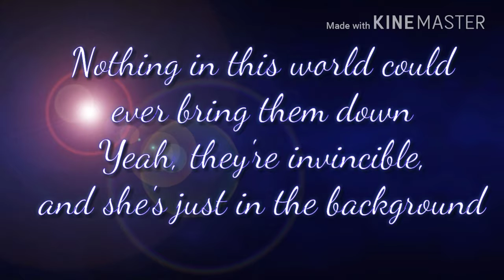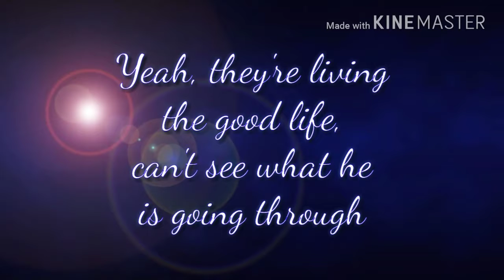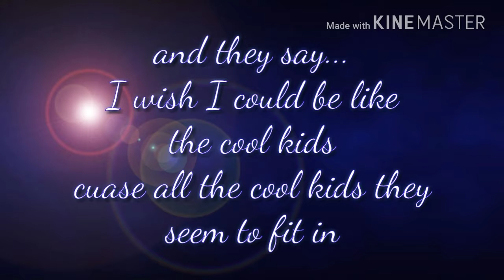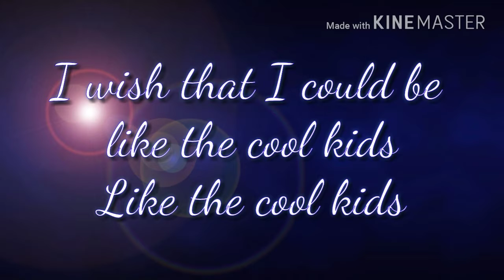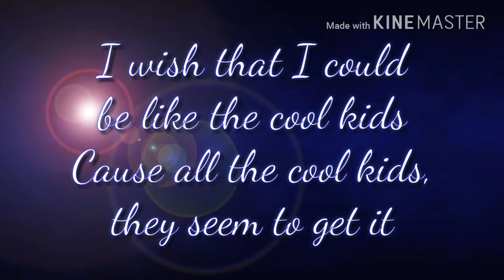Cool kids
Song: cool kids by echosmith